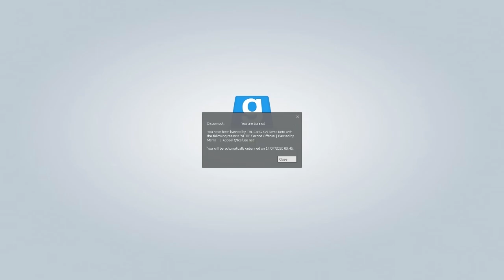SCARIEST ADMINS ON Garry's Mod!?! (Icefuse Star Wars RP)